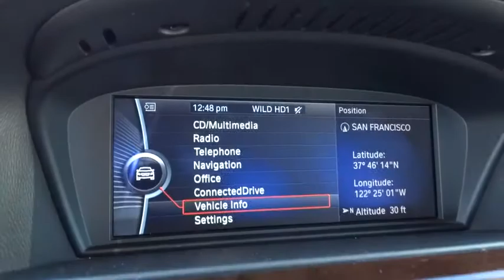2011 BMW 3 Series San Francisco, San Jose, Oakland, Marin, bay area, CA 36345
2011 BMW 3 Series

6-SPEED STEPTRONIC AUTOMATIC TRANSMISSION -inc: normal sport & manual shift modes, HARD DRIVE-BASED NAVIGATION SYSTEM -inc: 16:9 high-resolution display 3-D screen voice command system real time traffic info iDrive system w/on-board computer 6 programmable memory buttons 12 GB media storage, HEATED STEERING WHEEL, PREMIUM PKG -inc: Dakota leather seat trim universal garage door opener auto-dimming pwr folding exterior mirrors auto-dimming rearview mirror w/compass front seats w/4-way pwr lumbar BMW Assist w/4-year subscription Bluetooth interface, SPORT PKG -inc: 17 x 8.0 double-spoke alloy wheels (style 161) P225/45R17 run-flat performance tires sport seats shadowline exterior trim, SPORT STEERING WHEEL W/PADDLES, 2-way power glass moonroof with one-touch operation and sliding interior sunshade|Xenon Adaptive Headlights w/dynamic auto-leveling and Corona headlight-rings|Heated dual power mirrors and heated windshield washer jets|Anti-theft AM/FM stereo CD/MP3 player audio system with Radio Data System (RDS)|3-spoke leather-wrapped multi-function steering wheel with audio and Bluetooth phone controls (if so equipped)|Advanced Vehicle Key Memory includes climate-control temperature and air-distribution settings exterior mirror and power seat settings audio tone settings and radio presets with optional Navigation system central-locking preferences and lighting preferences|8-way power front bucket seats with 2-way manual headrests with Active Head Restraints feature and driver memory with 2 presets for exterior mirror and seat positions|xDrive all-wheel-drive system|4-wheel ventilated anti-lock disc brakes with Dynamic Brake Control (DBC)|Tire Pressure Monitor
6-SPEED STEPTRONIC AUTOMATIC TRANSMISSION  -inc: normal  sport & manual shift modes,HARD DRIVE-BASED NAVIGATION SYSTEM  -inc: 16:9 high-resolution display  3-D screen  voice command system  real time traffic info  iDrive system w/on-board computer  6 programmable memory buttons  12 GB media storage,HEATED STEERING WHEEL,PREMIUM PKG  -inc: Dakota leather seat trim  universal garage door opener  auto-dimming pwr folding exterior mirrors  auto-dimming rearview mirror w/compass  front seats w/4-way pwr lumbar  BMW Assist w/4-year subscription  Bluetooth interface,SPORT PKG  -inc: 17  x 8.0  double-spoke alloy wheels (style 161)  P225/45R17 run-flat performance tires  sport seats  shadowline exterior trim,SPORT STEERING WHEEL W/PADDLES,2-way power glass moonroof with  one-touch  operation and sliding interior sunshade,Xenon Adaptive Headlights w/dynamic auto-leveling and Corona headlight-rings,Heated dual power mirrors and heated windshield washer jets,Anti-theft AM/FM stereo CD/MP3 player audio system with Radio Data System (RDS),3-spoke leather-wrapped multi-function steering wheel with audio and Bluetooth phone controls (if so equipped),Advanced Vehicle Key Memory includes climate-control temperature and air-distribution settings  exterior mirror and power seat settings  audio tone settings and radio presets with optional Navigation system  central-locking preferences  and lighting preferences,8-way power front bucket seats with 2-way manual headrests with Active Head Restraints feature  and driver memory with 2 presets for exterior mirror and seat positions,xDrive all-wheel-drive system,4-wheel ventilated anti-lock disc brakes with Dynamic Brake Control (DBC),Tire Pressure Monitor